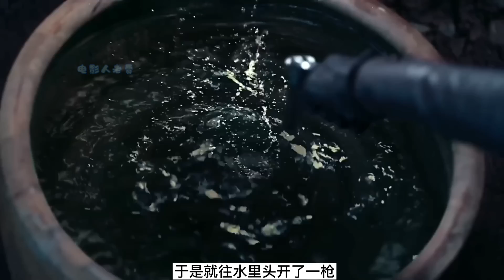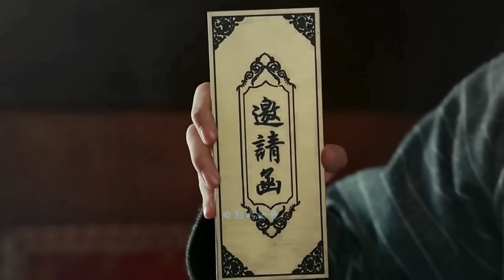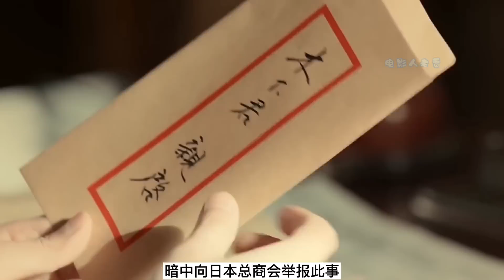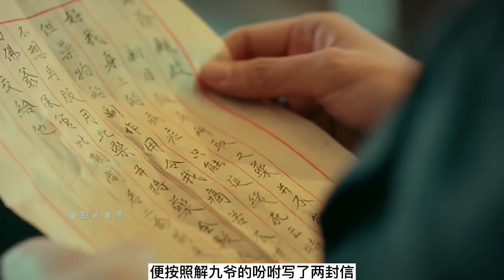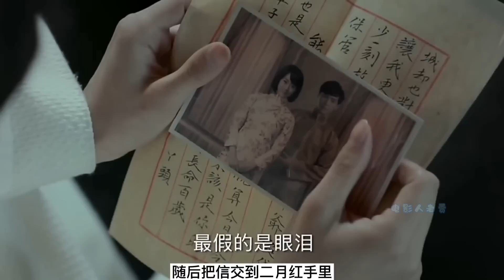【老贾说电影】一口气看完整部电视剧《老九门》（上）